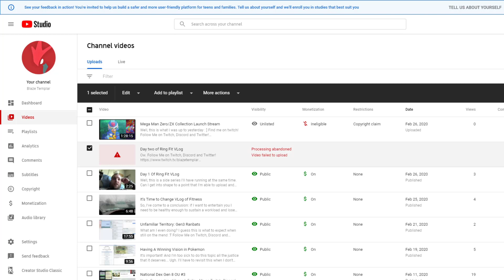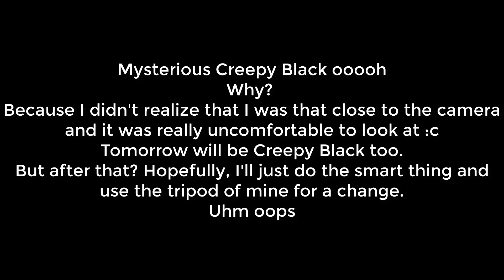Day 2 Ring Fit Vlog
Uhm oops
have a suggestion for an upcoming video? Lemme know!